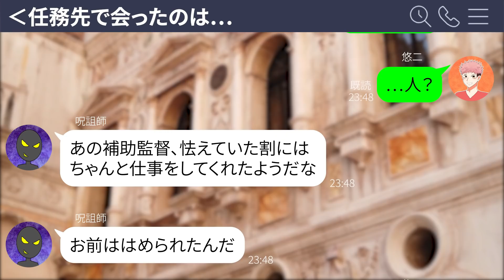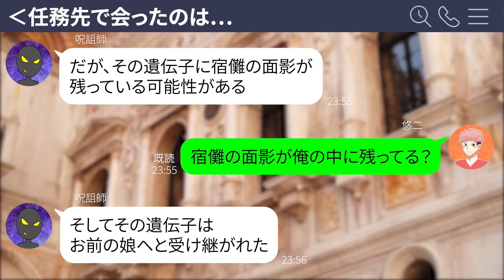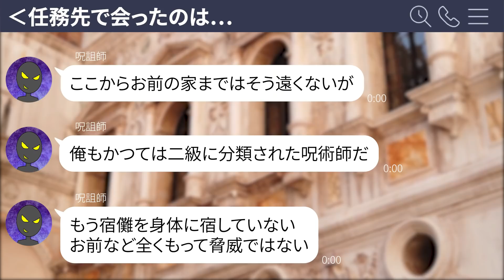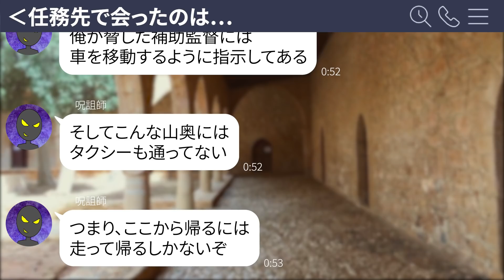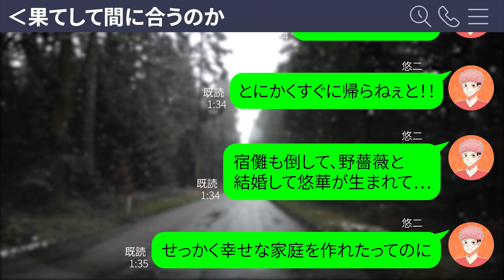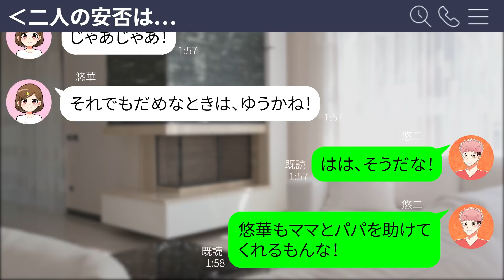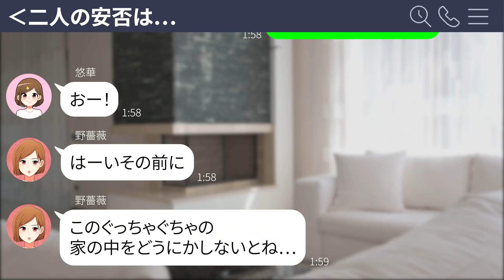【呪術廻戦×声真似】もしも虎杖と野薔薇の子供に危険が迫っていたらどうなる？悠仁「逃げろ！！」【LINE・アフレコ・虎釘】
呪術高専卒業後のもしもストーリー。
もしも悠仁と野薔薇の子供に危険が迫っていたら？

呪術廻戦本編では見られないセカンドストーリーをお楽しみください☆